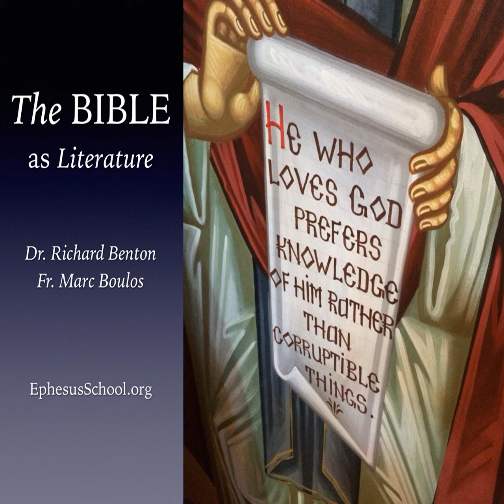It’s Time to Take a Stand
Beginning with the genealogy in chapter 1, the Gospel of Matthew challenges its addressees to rethink their understanding of the words “king” and “kingdom.” Now, in chapter 16, as they enter a city named after Philip of Macedon, the chips are down. If Peter truly understands the lesson of the bread and can discern the leaven of the Pharisees and Sadducees, can he tell the difference between the Son of Man and the Son of the gods?

It’s time for Peter to take a stand.

Please join Richard and Fr. Marc for a free 3-week webinar series on Ephesians 4, sponsored by the Orthodox Christian Leadership Inititivative on April 4, 11, and 25 at 8am PST / 11am EST. To register for the webinar, please visit orthodoxservantleaders.com and click “events.”